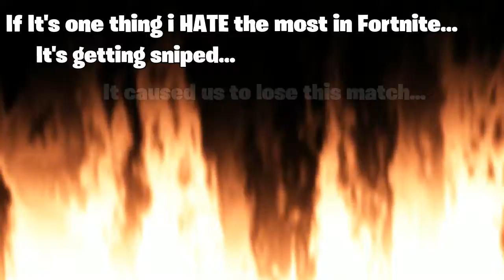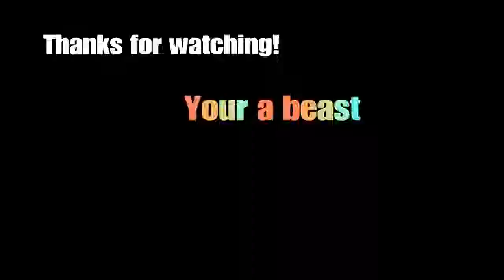IT WAS GOING SO WELL! | Fortnite (With Pronut)